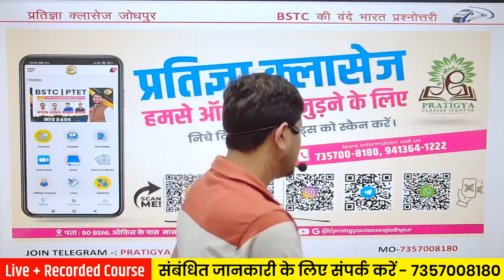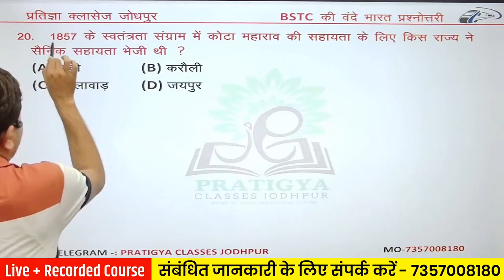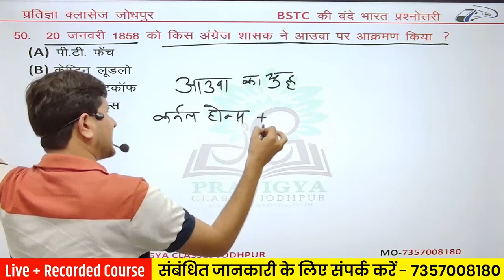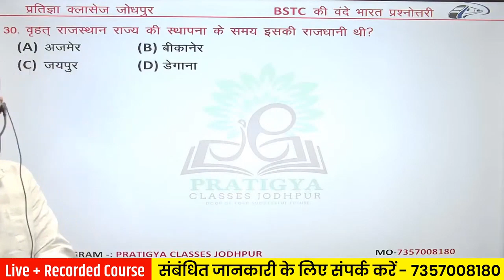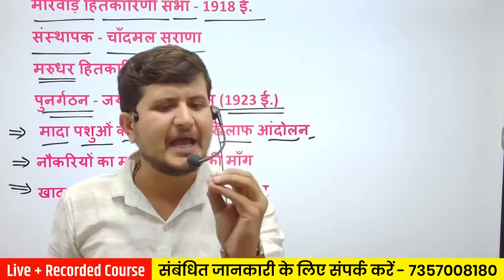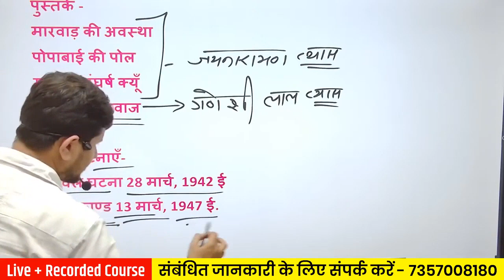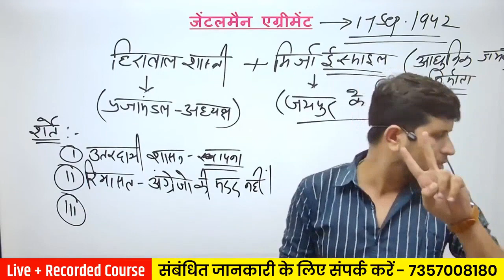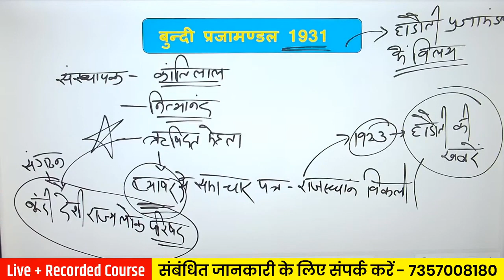Rajasthan Housing board Exam || rhb old paper || राजस्थान इतिहास की मैराथन क्लास || rhb राज gk क्लास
rajasthan gk in short
rajasthan gk class for rhb vacancy
rajasthan gk ki latest class, rajasthan housing board junior accountant class, rajasthan gk ki class , rajasthan ke rajavansh ki pramukh chhatriya , rajasthan gk ki latest update for rajasthan housing board exam

rajasthan gk ki class

rajasthan gk most important quiz

rajasthan ke pramukh sahityakar aur unki rachnaye

rajasthan k pramukh lokdevta aur unke pratik chinha

rajasthan gk ke most important fact for rajasthan housing board exam
rajasthan housing board exam latest update

rajasthan gk ki latest class for rajasthan housing board junior assistant exam

most important question for junior accountant exam for rajasthan housing board  exam
rajasthan housing board exam latest update and exam city
rajasthan housing board previous year paper

rajasthan aavasan mandal exam date , rajasthan housing board exam date , rajasthan housing board model paper , rhb model paper ,

राजस्थान आवासन मण्डल के पुराने पेपर , राजस्थान हाउसिंग बोर्ड की पुराने पेपर , राजस्थान हाउसिंग बोर्ड के पेपर , राजस्थान हाउसिंग बोर्ड के सवाल , रीको और राजस्थान हाउसिंग बोर्ड के पेपर  पैटर्न है समान

👉 Science AK 47 Dose Class :-

 • Army Agniveer Class II Army GD Class ...

👉 India GK (The 10 MINUTE Show) :-

 • Indian Army Agniveer Class ।। आर्मी अ...

👉 Maths Special Class :-

 • Indian Army Agniveer Maths Class ।। M...

 • Delhi Police Constable II Delhi Polic...

⏰ Pratigya Classes LIVE Classes Schedule :-